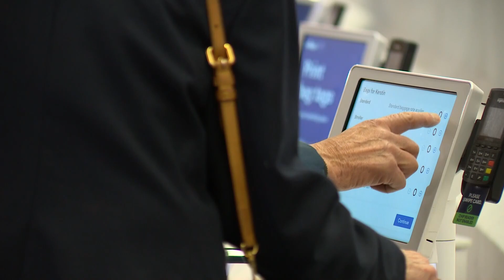Sea-Tac Airport preparing for busiest post-pandemic Thanksgiving travel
The Seattle-Tacoma International Airport (Sea-Tac) anticipates Thanksgiving travel this year to be "one of the busiest" in its history. Here are some tips to help travelers amid ongoing construction projects.

The Port of Seattle said the number of passengers passing through the airport over the Thanksgiving holiday is expected to be at or slightly above 2019 and 11% above 2022 levels.